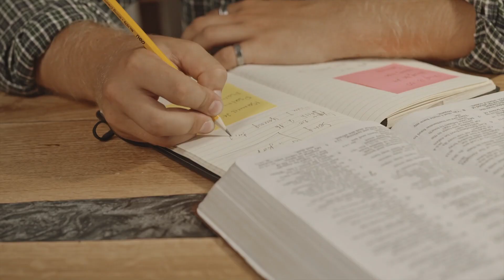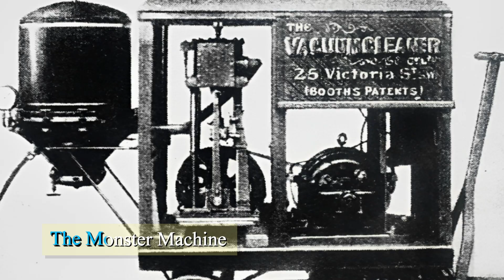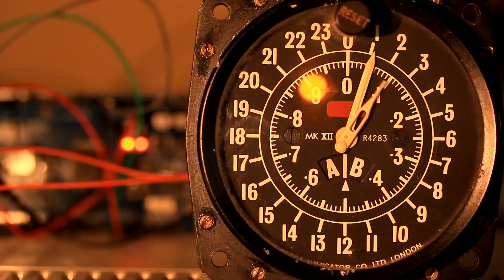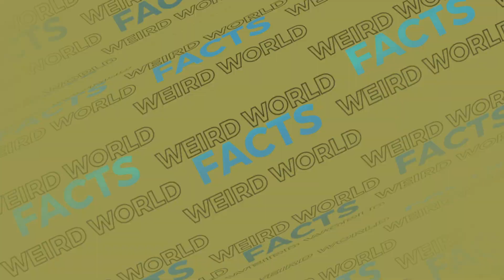Facts About Everyday Items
Weird World Facts Channel is a place where strange and interesting information about the world can be found.
There are many unanswered questions in the world. There are some problems that have been resolved, some that can't be quantified, and some that have never even been considered. One day, however, the unknowable will be known, and once verified, it will be established as fact. So, here are some truly mind-boggling facts from all over the globe.

If you found this collection of global trivia to be entertaining, you won't want to miss the three new videos uploaded to this channel every week.